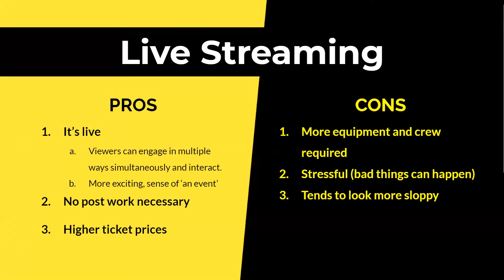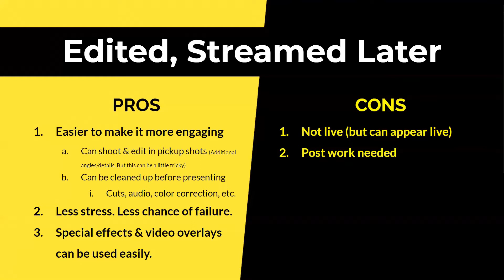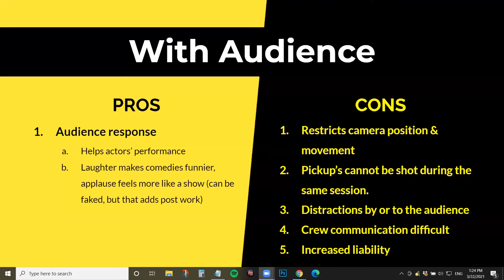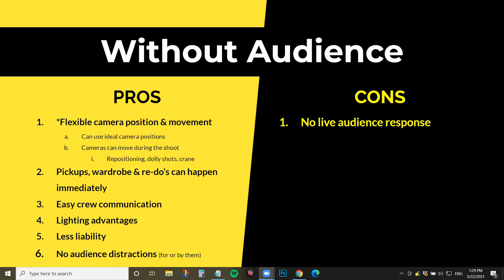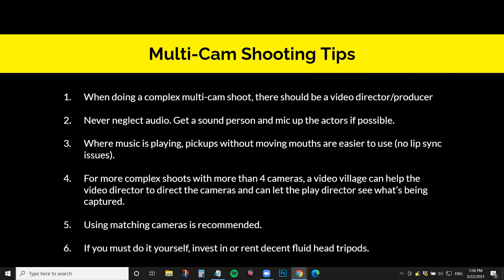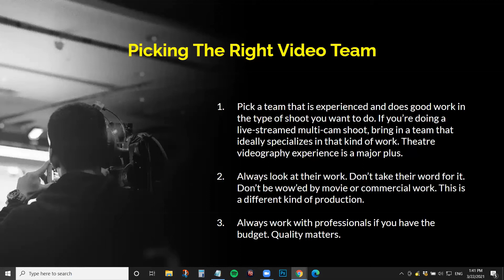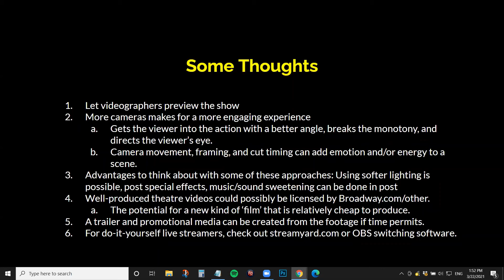Webinar: Filming Live Theatre In A Way That Captivates (For Theater Leadership & Marketing Teams)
If you are a theatre/arts professional looking to capture your live theatre productions (or other live performance) on video, this informational webinar is for you.

Featuring:
Eric Pargac - theatre founder, theatre marketing director, and filmmaker
Tim Neighbors - Theatre video specialist, founder of Invisible Harness - Video for the Arts